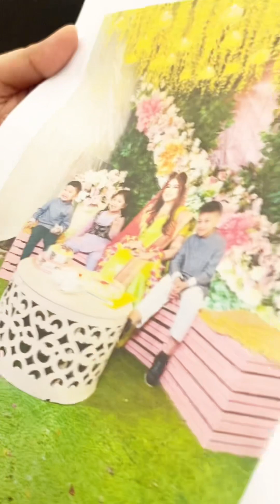সুন্দর কিছু সময় কাটল যাদের সাথে বাংলাদেশ